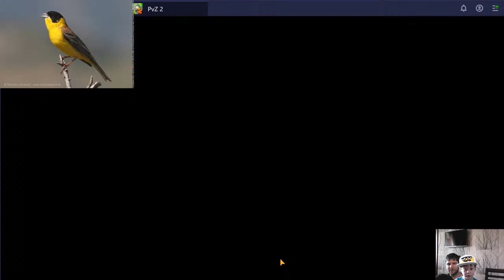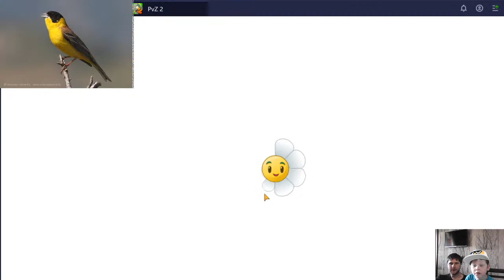Копия видео "Зомби Против Растений 2 часть (Plants vs. Zombies 2)"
Rayman Legends (Реймен Легендс) – невероятное приключение главное героя, которое понравится пользователям именно динамикой игрового процесса и красивой. ... Скачать игру Rayman Legends [Новая Версия] на ПК (на Русском). by DEMA · 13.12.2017. Rayman Legends (Реймен Легендс) – невероятное приключение главное героя, которое понравится пользователям именно динамикой игрового процесса и красивой прорисовкой